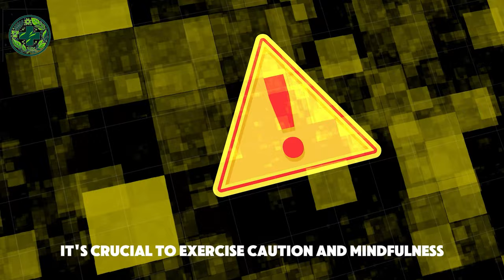Take Cloves but don't make the same Mistake Many People do, What Happens when You Take Clove Water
Welcome to Health Hacks Daily! Ever wondered about the benefits of cloves and the common mistakes people make when consuming them? 🤔

In this video, we explore the incredible health benefits of cloves and share valuable insights to help you maximize their potential without falling into common pitfalls.

Discover the myriad benefits of cloves, from their powerful antioxidant properties to their ability to promote digestive health and alleviate toothaches. We'll also discuss how cloves can support overall immune function and contribute to better oral hygiene.

But that's not all – we'll also address the mistakes many people make when using cloves, such as consuming them in excess or failing to properly prepare clove water. By understanding these pitfalls, you can ensure that you reap the full rewards of this remarkable spice while avoiding any adverse effects.

Join us as we uncover the secrets of cloves and empower you with the knowledge to incorporate them into your daily routine effectively. Watch the video now to learn more about the benefits of cloves and discover how to harness their potential for improved health and well-being. 🌿💧💪